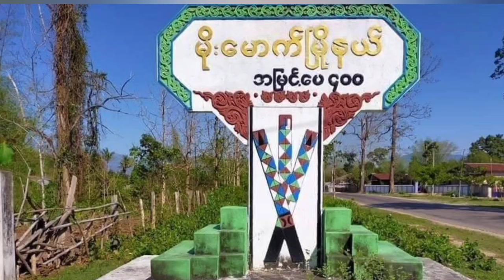နေ့လယ် ၁၂ နာရီ နောက်ဆုံးရသတင်း